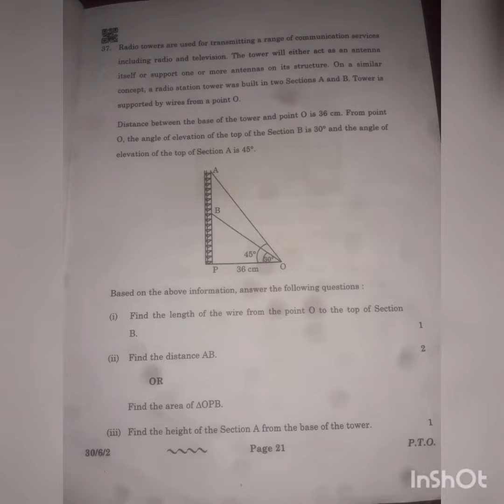Maths class 10 CBSE BOARD EXAM PAPER 2023 SET 2 CODE 30/6/2